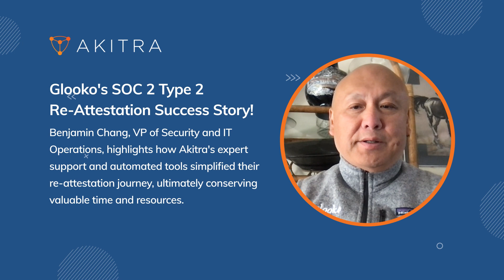Unlocking SOC 2 TYPE 2 Transformation: Glooko's Journey with Akitra!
Glooko achieved elevated patient satisfaction, streamlined workflows, and a data-driven approach that set new standards in healthcare excellence.Empower your journey to SOC 2 compliance with automation. Streamline processes, boost efficiency, and enhance data security practices seamlessly.